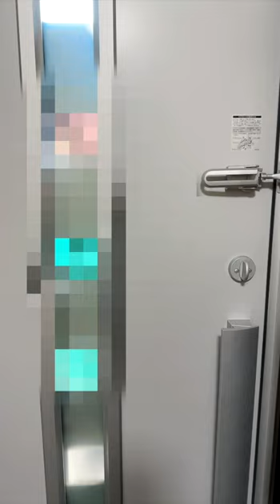【あるある】救急車を呼んだ中学生の末路…【寸劇】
▼ロボットチャンネルのフォトガチャはこちら▼

▼ロボットチャンネルの情報はここでチェック▼

▼「ビリミリオン」優里 / Covered by ロボットチャンネル(わたる)▼